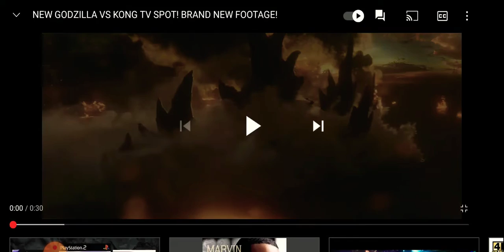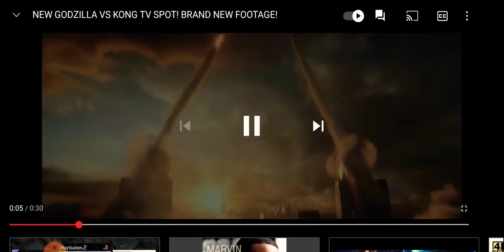Godzilla vs king kong kong can take Godzilla power